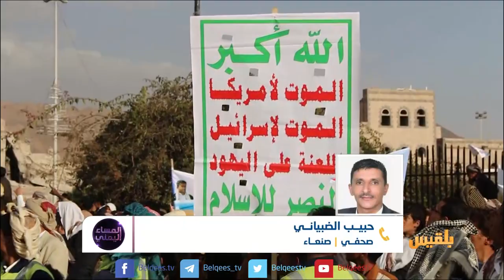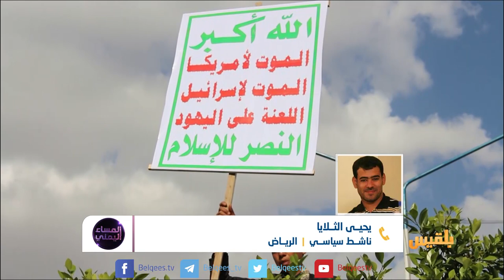المساء اليمني | الكتلة المدنية بصنعاء ومخاوف المواجهة | تقديم: وجيه السمان